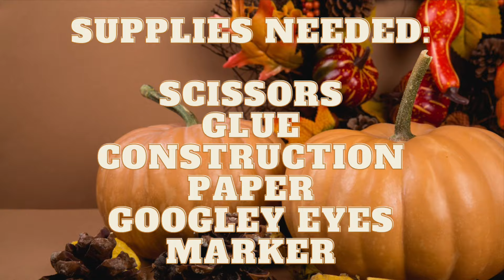EASY KIDS THANKSGIVING CRAFTS | FALL CRAFT IDEAS